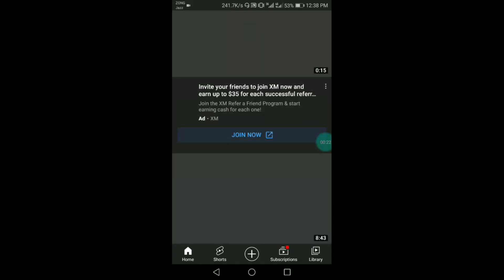Whatapp Hacked Today? whatsapp server down? whatsapp msgs not sending? WhatsApp crashed today news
whatsapp msg not sending
whatsapp down today news
whatsapp down today
whatsapp not working
how to fix WhatsApp not working
whatsapp not working on data
whatsapp not working on wifi
WhatsApp crashed
whatsapp problem
whatsapp down 2022
WhatsApp server down
WhatsApp hacked today
WhatsApp fixed or not
WhatsApp crashed in Pakistan
WhatsApp crashed in india
whatsapp down in Pakistan
WhatsApp down in india today
WhatsApp down Pakistan
WhatsApp down why
why WhatsApp not working
WhatsApp nahi chalrha
whatsapp kaam nahi ker rha
WhatsApp down ajki news